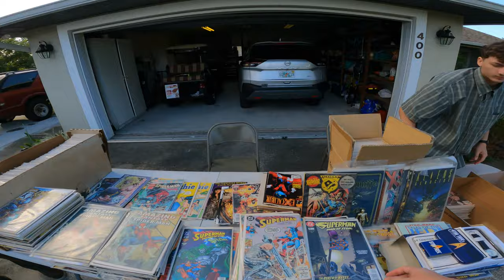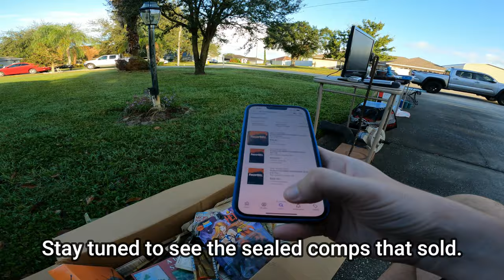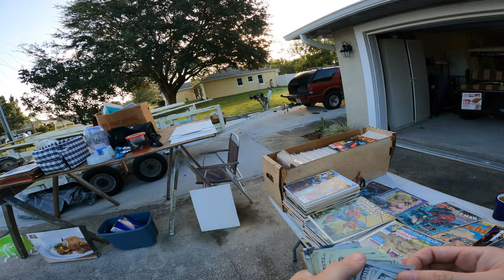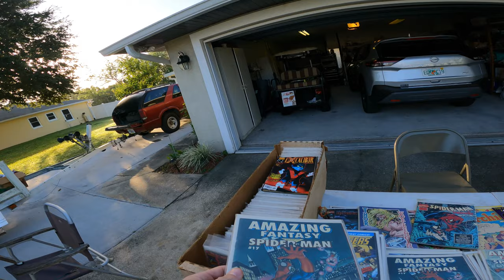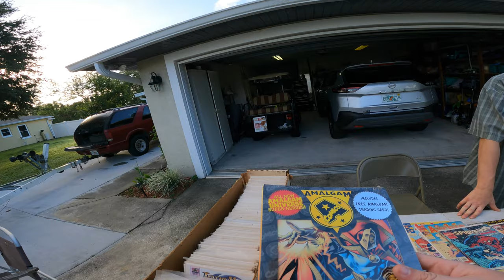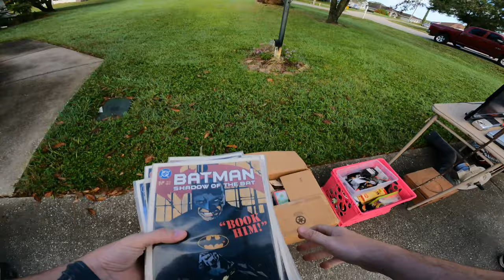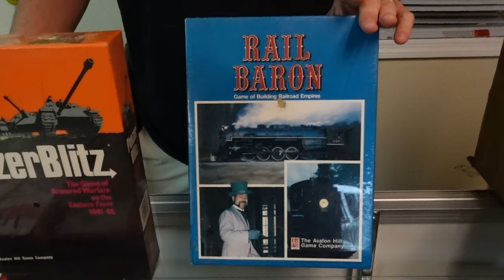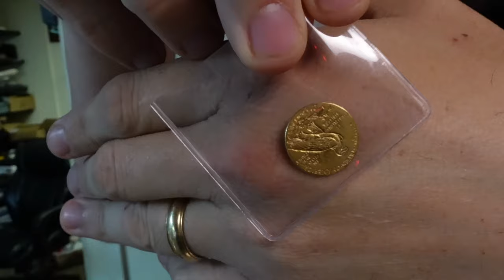Should I Have Bought These Old Comic Books or Not?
In this video I stop at a local yard sale and am faced with the option to buy over 1000 comics. We also give some advice on buying gold on the street.